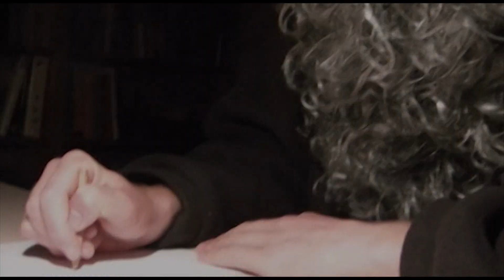Trailer KSA Lutlommel kamp 2011